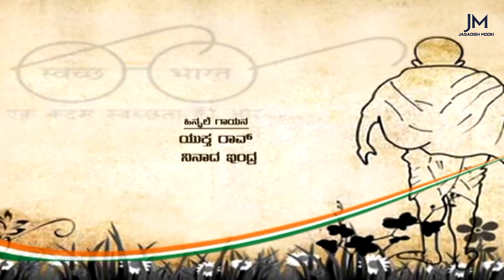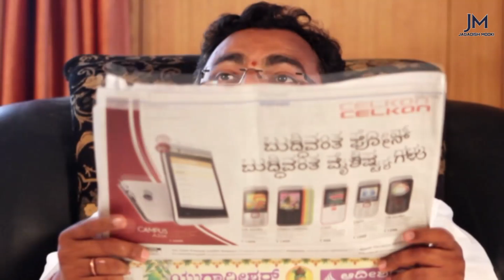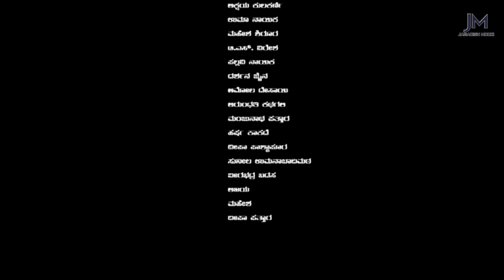ಪರಿವರ್ತನೆ|PARIVARTANE|ಕನ್ನಡ ಕಿರುಚಿತ್ರ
PARIVARTANE
ನಿರ್ದೇಶನ-ರಾಜು ಆಚಾರ್ಯ

ಗಾಂಧಿಜಿಯವರ ಗ್ರಾಮ ಸ್ವರಾಜ್ಯ ನನಸಾಗಬೇಕಾದರೆ ಗ್ರಾಮಗಳ ಅಭಿವೃದ್ದಿಯಾಗಲೆಬೆಕು,
ಗ್ರಾಮಗಳ ಅಭಿವೃದ್ದಿಯೇ ದೇಶದ ಅಭಿವೃದ್ದಿ ಎಂಬoತೆ ಗ್ರಾಮಗಳಲ್ಲಿ ಮೂಲಭೂತ ಸೌಕರ್ಯಗಳ ವ್ಯವಸ್ಥೆ ಆಗದ ಹೊರತು, ಗ್ರಾಮಗಳ ಅಭಿವೃದ್ದಿ ಖಂಡಿತಾ ಆಗಲಾರದು.
ಈ ಕಥೆಯು ಗ್ರಾಮೀಣ ಭಾಗದಲ್ಲಿ ಜನರು ಶೌಚಾಲಯಗಳ ಬಗ್ಗೆ ಹೊಂದಿರುವ ಅಸಡ್ಡೆ ಮತ್ತು ಸರಕಾರದ ಸೌಲಭ್ಯಗಳನ್ನು ಸರಿಯಾಗಿ ಬಳಕೆ ಮಾಡಿಕೊಳ್ಳದೆ ಇರುವುದರ ಕುರಿತಾಗಿ ಜಾಗೃತಿ ಮೂಡಿಸುವಂತಹ ಕಥೆಯಾಗಿದೆ,